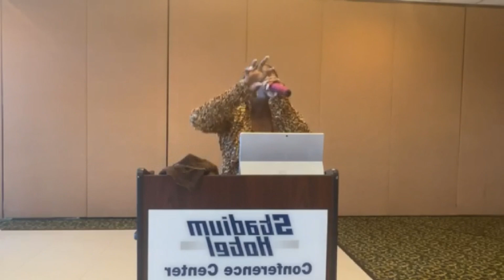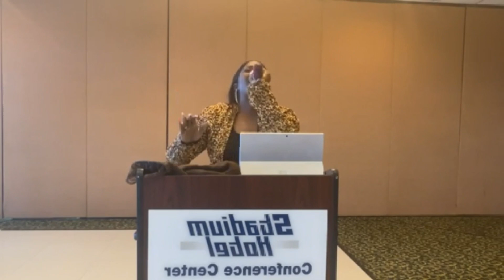Apostle Katrika Sterling-Jackson- TRANSITION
Life Empowerment Deliverance Ministries
09/03/2023
Sunday 8am service
Miami Gardens, FL